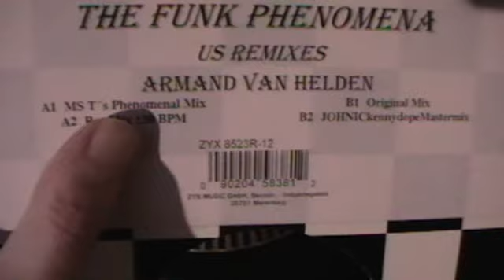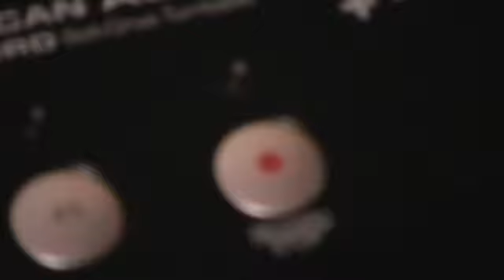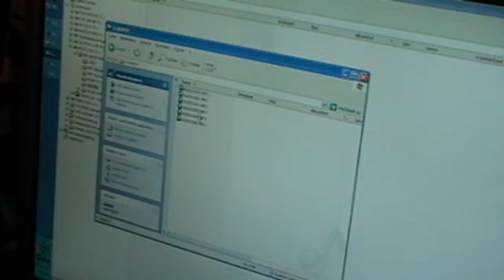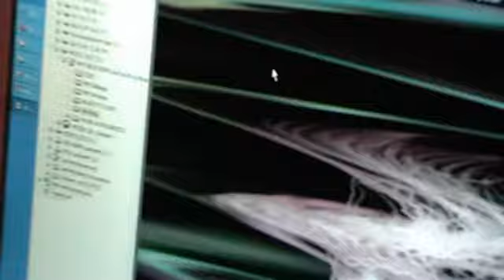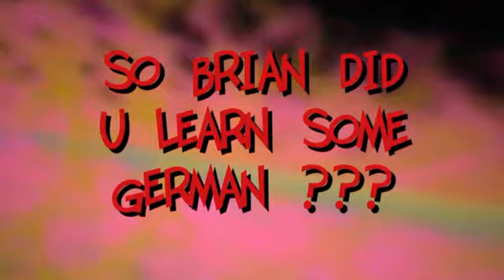A Look @ American Audio TT Record - GERMAN !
Hier eine Deutsche Version zum American Audio TT Record. Ein Turntable (Plattenspieler) um sein Vinyl sehr einfach in MP3 umzuwandeln.